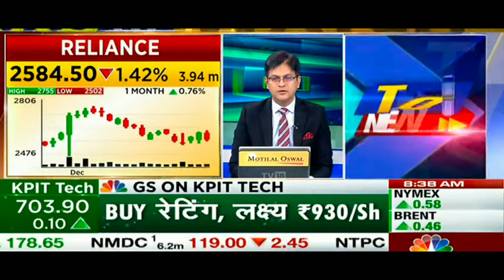Reliance Share | Reliance Share Target | Reliance SHARE LATEST NEWS TODAY